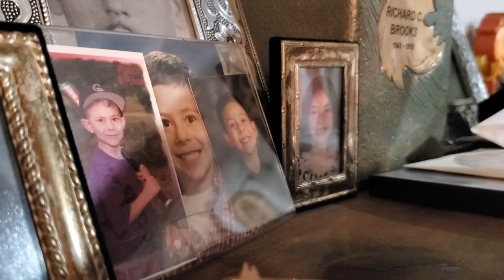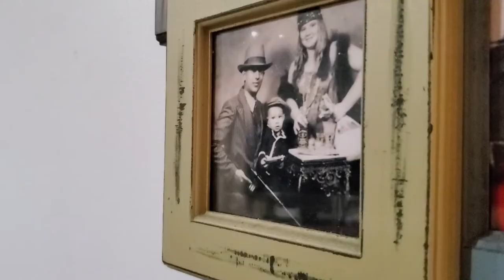As We Wait: From Michigan to Japan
One year after a family member leaves for work in Japan, the Gonzalez family tries to find ways to keep in contact as they wait for the COVID-19 pandemic and lockdowns to end.